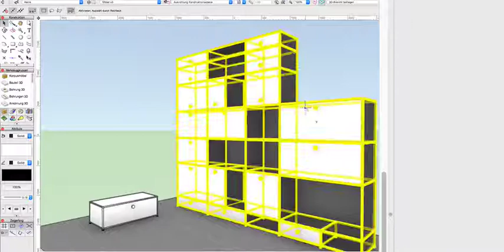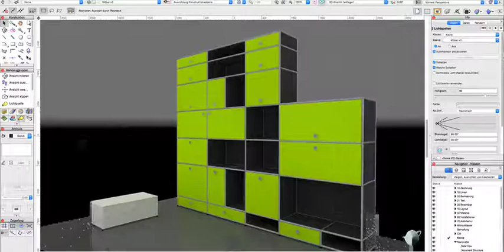Exemple utilisation Marionette dans Vectorworks 2016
Depuis Vectorworks 2016, il vous est à présent possible de créer votre propre script grâce à l’outil Marionette.
Cette vidéo vous présente un exemple d’application de Marionette, réalisé par Dominique Corpataux, de Computerworks Switzerland.